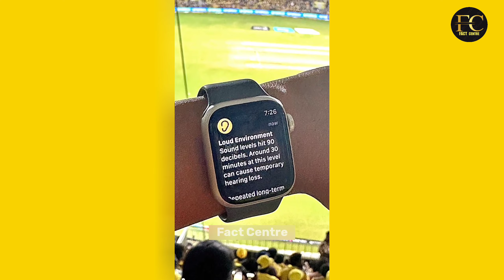Why Crowed for Ms Dhoni 🏏 Fact Centre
Dhoni
ipl 2023
ipl highlights
Ipl

this video has no negative impact On the original work (it would actually be positive for them) this video is also for teaching purpose it is not transformative in nature I only used bits and pieces of video to get the point across where necessary.amazing facts in hindi.